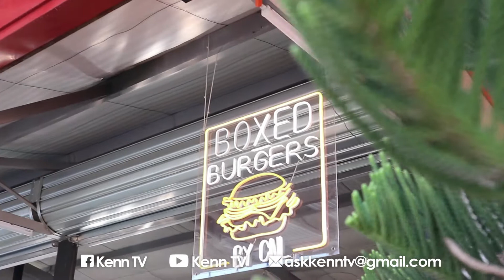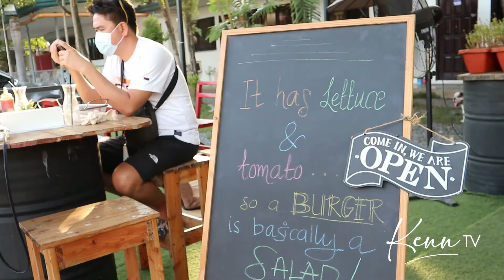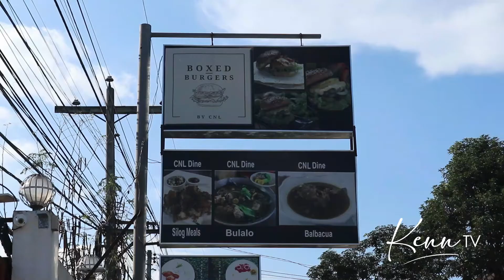Boxed Burgers by CNL: Humble Yet Glorious! | Love Local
Boxed Burgers by CNL
📍 Inside Bulldog's Auto Shop and Car Wash, Apple Street, Pag-Ibig Homes, Ciudad de Esperanza Access Road, Buhangin, Davao City

📸 Chariemay Reyes and Leah Torres